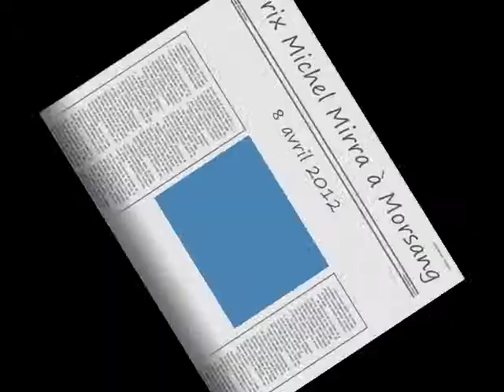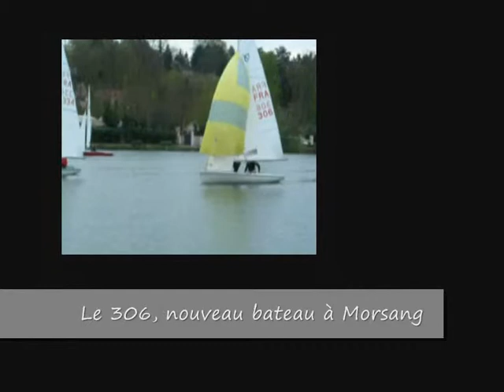2012 04 08 prix mirra - morsang sur seine projet_0001.wmv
Régate de reprise 2012 à Morsang sur Seine.
9 Vent d'Ouest se sont affrontés sur la Seine.